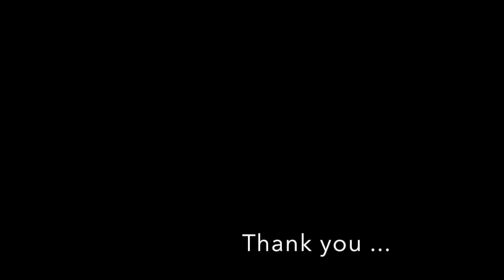Singapore Mr.Senthil's Life Success Training Feedback - what's app 900 4323 603